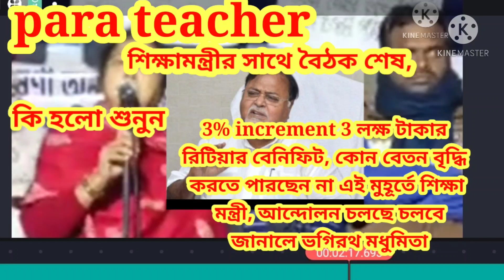para SSk MSK মাদ্রাসা পৌরসভা শিক্ষা বন্ধুদের বৈঠক শেষ হলো শিক্ষামন্ত্রীর সাথে,৩%,ইনক্রি ৩ লক্ষ টাকা,